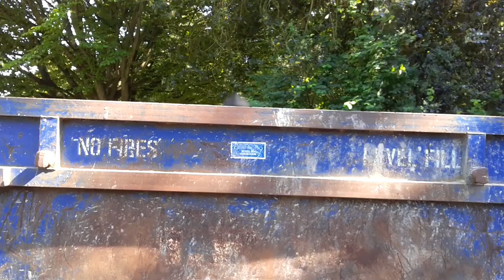Stand By Me - Grahame Stokes - Acapella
Installment number 2 of the Rooftop Sessions
This one took 2 whole days to create, starting from the first beatbox layer, to the final video cut.
This one goes out to all the lovely people out there who have stood by me over the years.
Teddy is back, and this time he's got a date, to stand by him. But the honey problem still persists.  They've made a right mess of their fur, but at least they had fun.